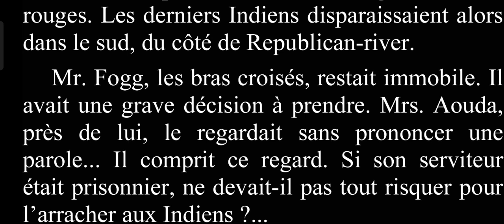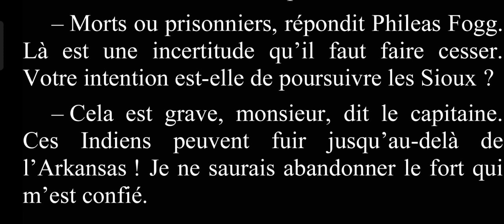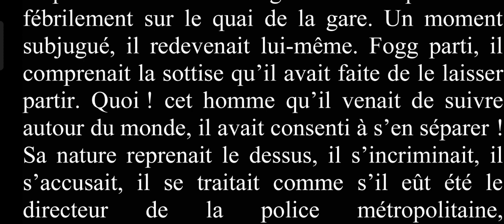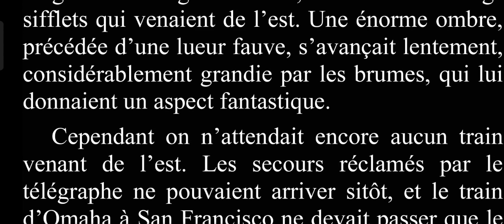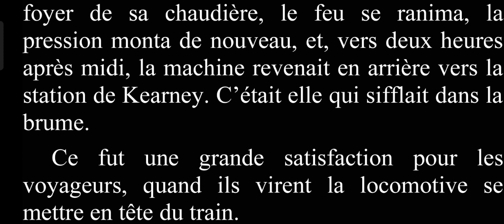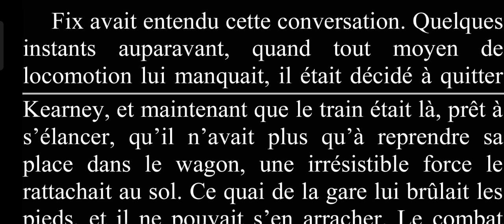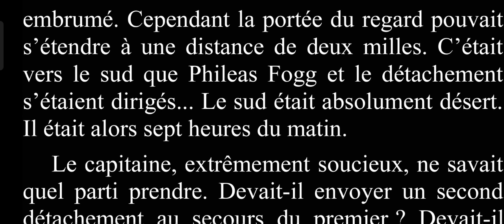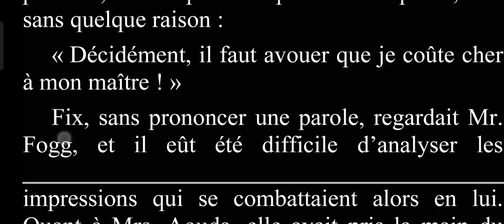Le tour du monde en 80 jours, chapitre XXX (livre audio)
Dans lequel Phileas Fogg fait tout simplement son devoir